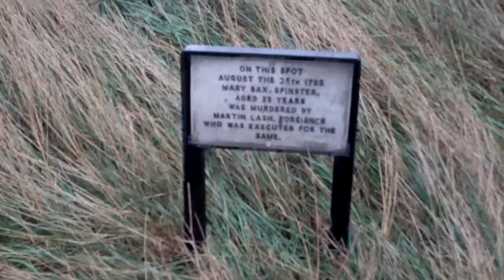On the Road to Deal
Half way to Deal, just a quick breather and a flashback to when I first started training.